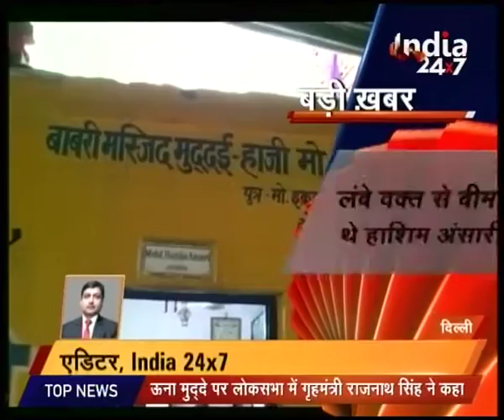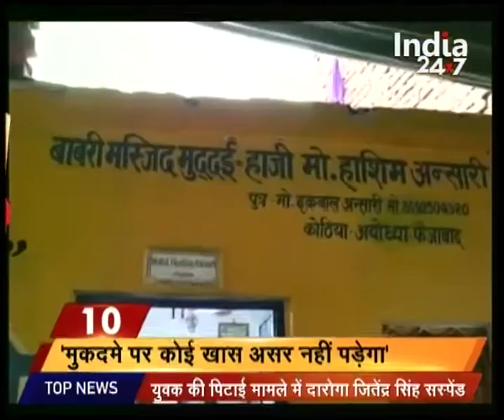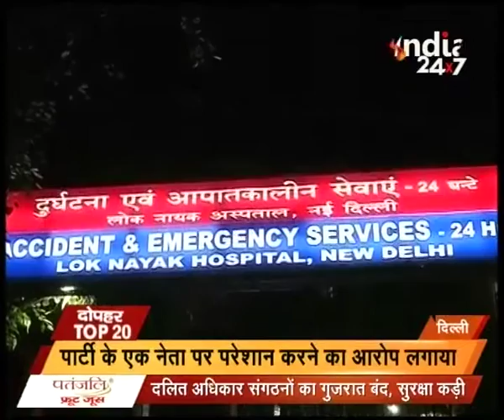Nationwide protest against case of violence against Dalit in Gujarat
Nationwide protest against case of violence against Dalit in Gujarat. Watch complete news story of Dophar 20 for getting detailed updates!